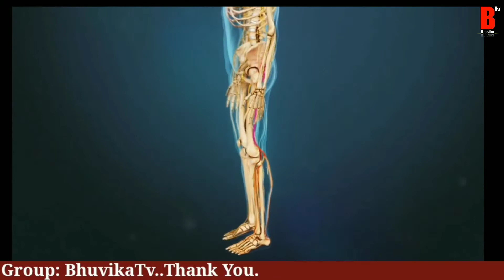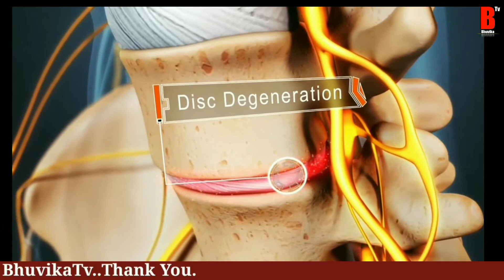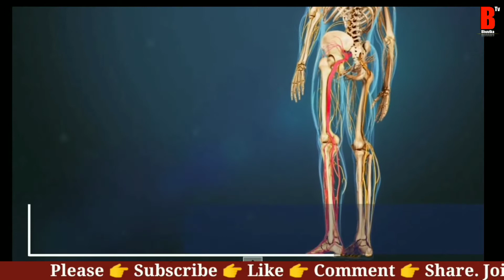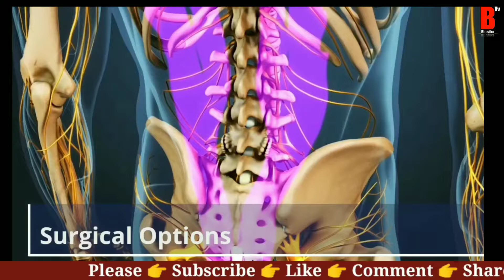sciatica pain in telugu | sciatica leg pain relief in telugu | exercise for sciatica pain in telugu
sciatica pain in telugu, physiotherapy for sciatica pain in telugu, exercise for sciatica pain in telugu, sciatica pain treatment in telugu, sciatica leg pain relief in telugu